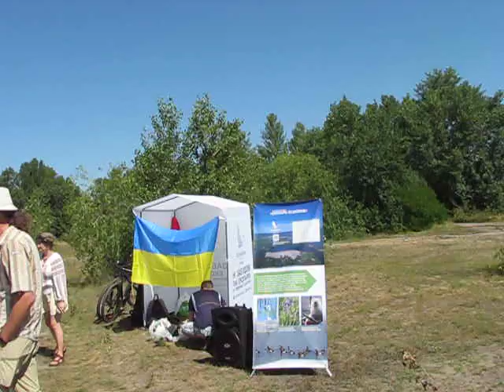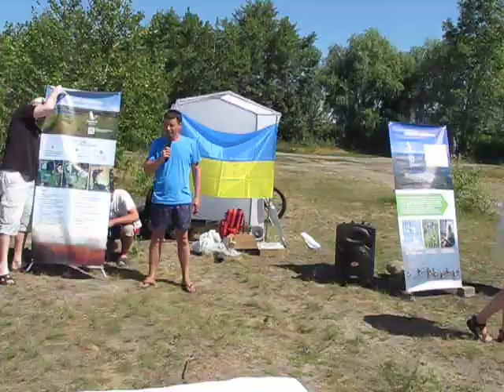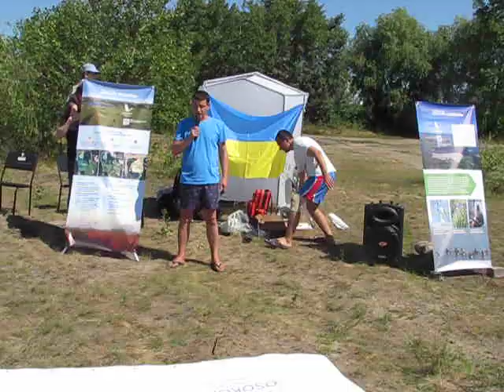Флешмоб на підтримку Екопарку Осокорки, ч.1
Флешмоб на підтримку Екопарку Осокорки 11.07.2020.

Вступна частина